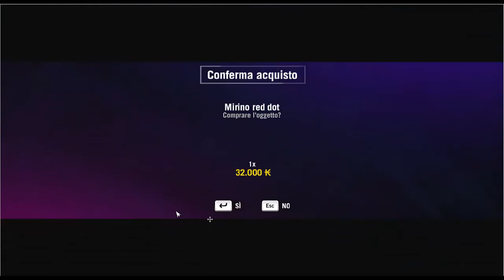Far Cry 4 - Gameplay ITA PC - #09 Miglioriamo l'equipaggiamento!!!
Potenziamo il nostro arsenale per creare distruzione fra le fila nemiche. Buona visione =)